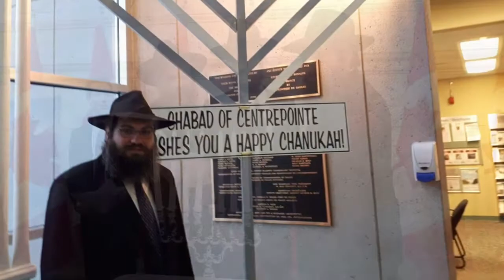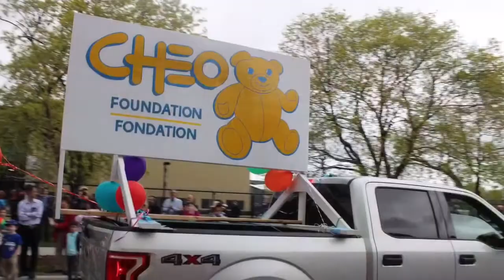Chabad of Centrepointe